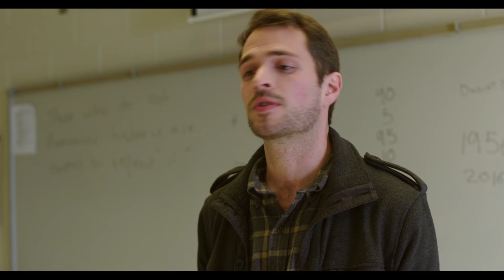Michael Howell Theatrical Reel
Theatrical Reel